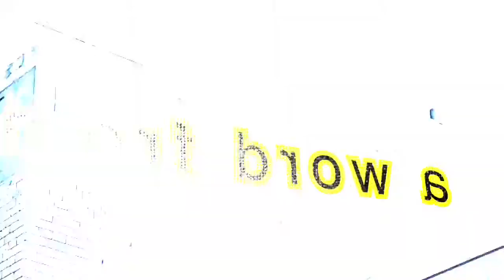November 4 God Inhabits Soft Hearts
In Ezekiel chapter 11 we find the kind of heart that God wants us to have.